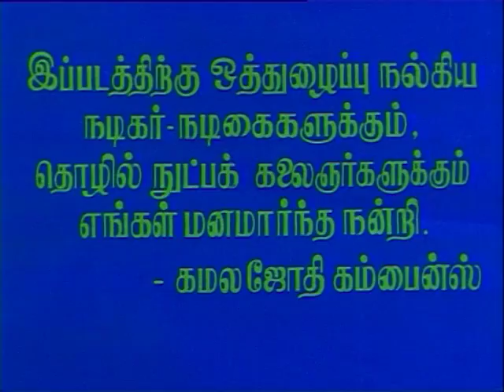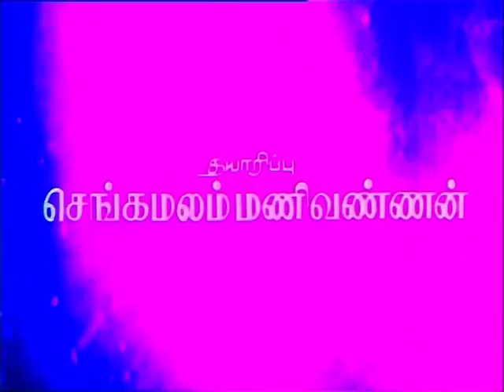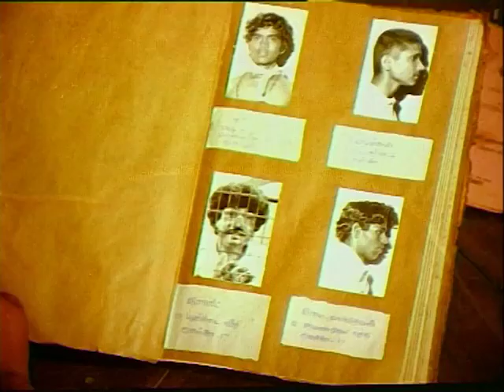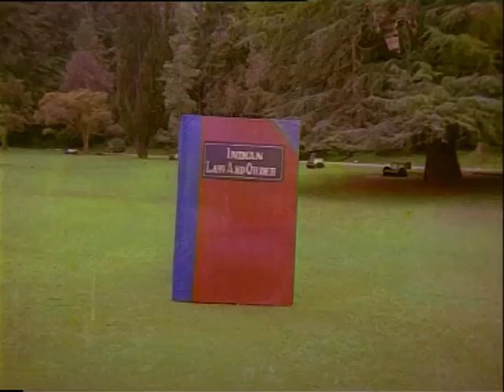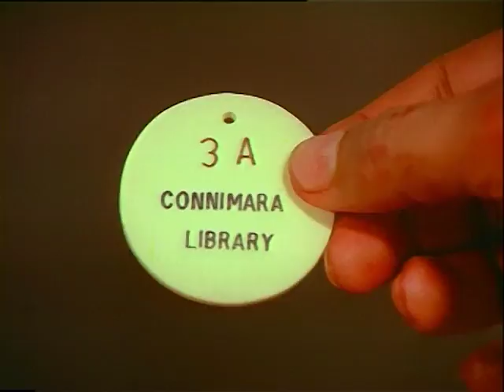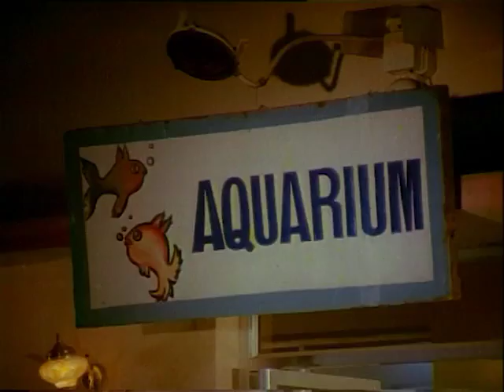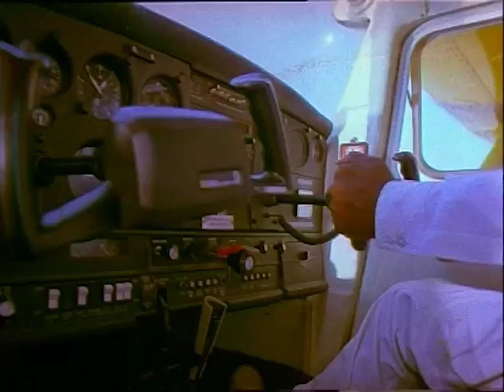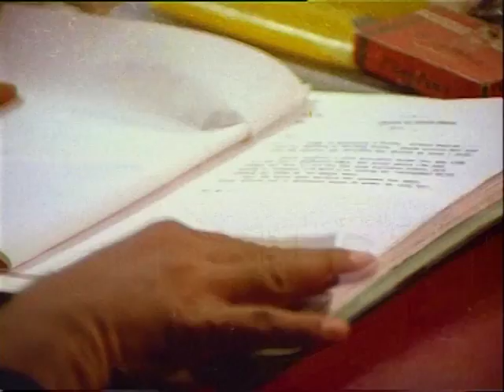Ganam Kortaar Avargalae | Full Movie | கனம் கோர்ட்டார் அவர்களே | Sathyaraj | Ambika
Starring: Sathyaraj, Ambika
Direction: Manivannan

கனம்  கோர்ட்டார் அவர்களே | தமிழ் திரைப்படம்

Songs included in this video are:
Yar Itta Sattam,
Pattapadipu Thevaillai,